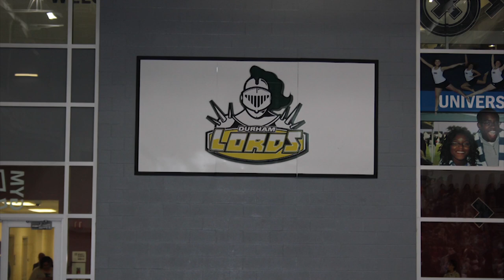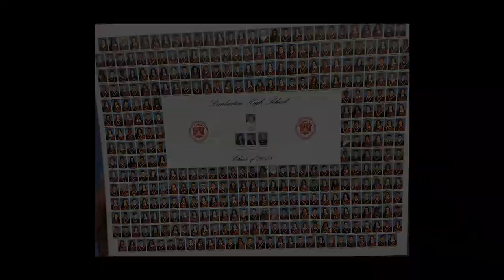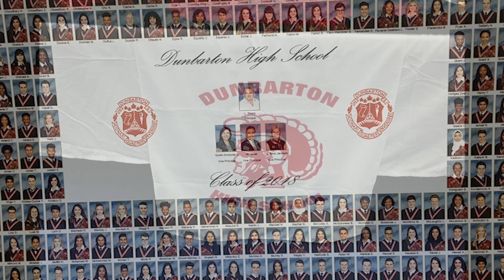Jamaie Dunbarton HS Grad 2018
Enjoy the short Video and Picture-Slide Show from my son's Dunbarton HS "Class of 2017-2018" Graduation.  Congratulations to my son, Jamaie.  I love you and I am inspired by you.  I wish you great success on your journey through life.  I have absolute faith that the things you will accomplish may help change the world and make it a better place.